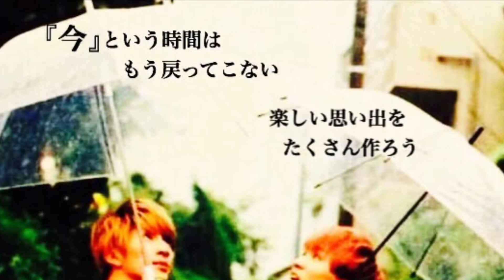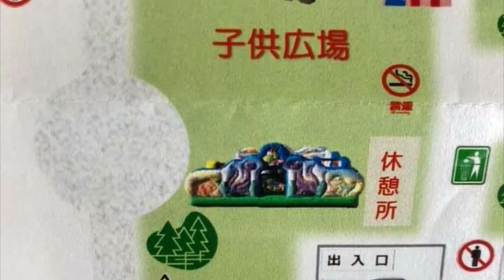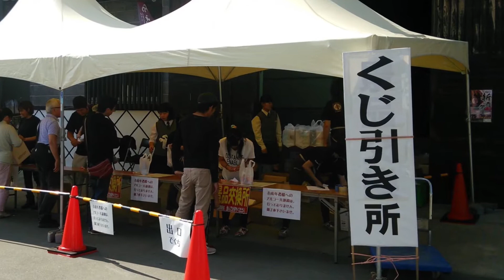【動画編】若潮酒造新酒祭り ( 鹿児島県 志布志市 志布志町)(Distilled spirits liquor shochu 焼酎 新酒 新焼酎 歌 夏祭り 天月 Eve 96猫 そらる luz )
【動画編】若潮酒造新酒祭り
若潮酒造新酒祭り開催決定！！
皆さん是非若潮酒造新酒祭りに遊びに来て下さいね(*^_^*)

若潮酒造株式会社
( 鹿児島県 志布志市 志布志町 安楽 215 )
(Distilled spirits liquor shochu Japanese Sweet Potato 焼酎 新酒 新焼酎 若潮新酒祭り　歌 夏祭り 天月 Eve 96猫 そらる luz )
Kagoshima SHIBUSHI CITY wakashio syuzou ( Potato shochu manufacturing industry )

若潮酒造服部明。

ラインID = wakashiohattori

※会員登録お願い致します(๑•̀ㅁ•́ฅ✧